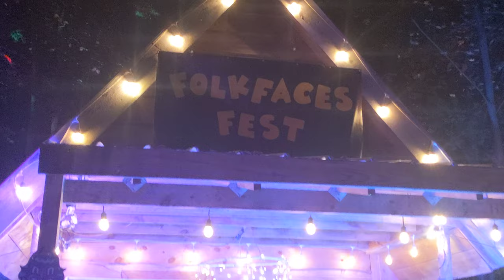Rushad Eggleston // Blixxday @rushadicus at Folkfaces Fest 7 [September 30, 2203]